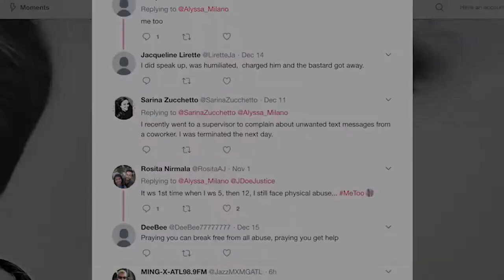Conversation on sexual harassment voted News Story of the Year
The public discussion on sexual harassment and assault sparked by the allegations against Hollywood giant Harvey Weinstein has been chosen as the Canadian Press News Story of the Year, by reporters and editors across the country.